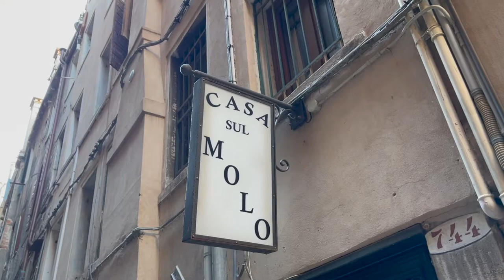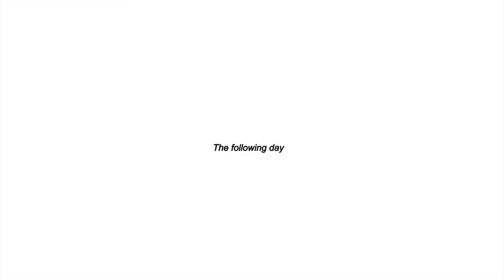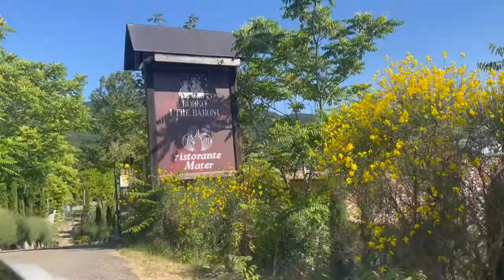Vlog: 48hrs in Venice, ducal palace, museums, gondola, excited&happy, Poppi, hotel in the mountains!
hello you there :) I really hope you enjoy this video, and as always thank u very much for following along here :)))))) xoxo

The hotel in the mountains in Poppi is: Borgo I Tre Baroni - Spa Suites & Resort